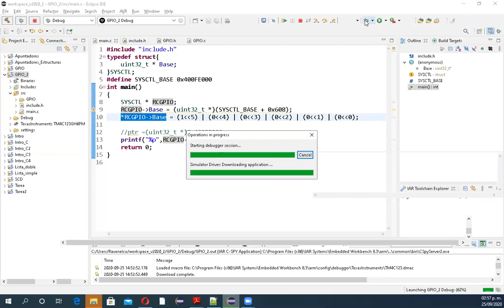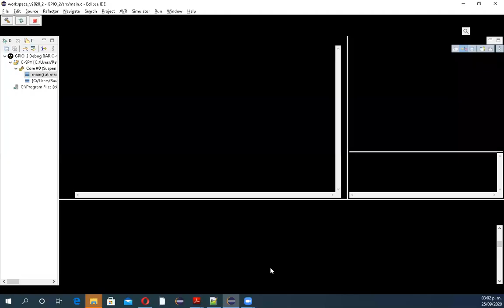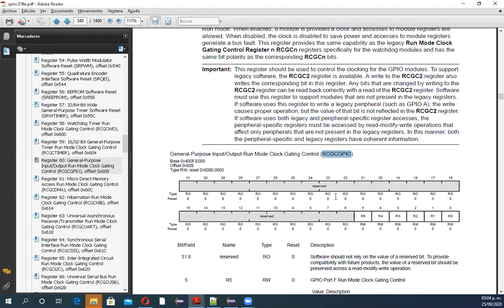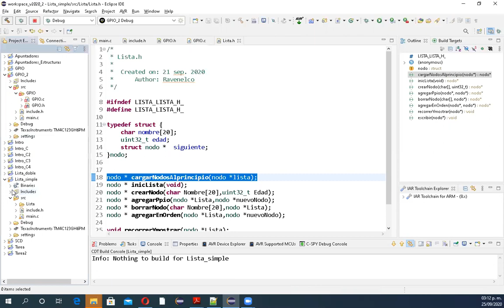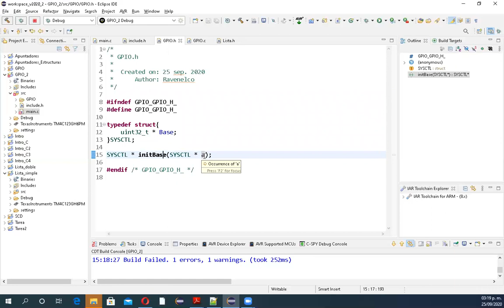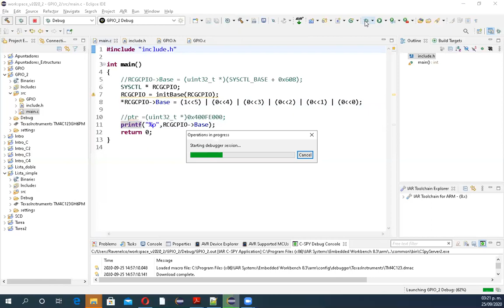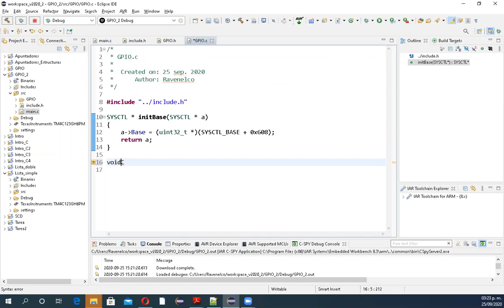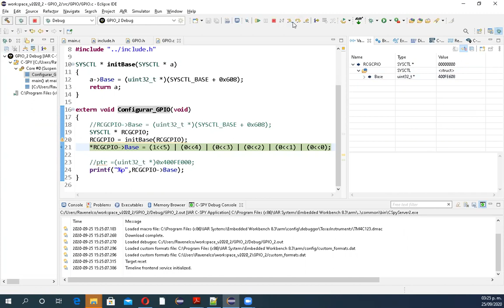GPIO_STRUCT_2